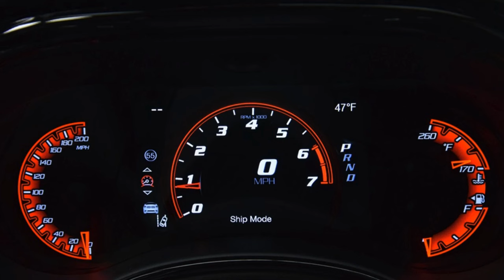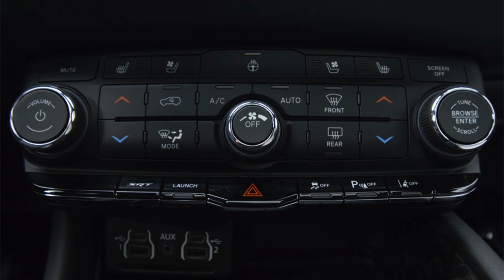Walkaround: 2025 Dodge Durango SRT Hellcat Hammerhead AWD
The 2025 Dodge Durango SRT Hellcat Hammerhead is the latest special edition in the high-performance SUV lineup, marking a significant milestone for Dodge enthusiasts. This model is not just about raw power; it combines performance, luxury, and exclusivity in a package that stands out both on the road and in the garage.

Quick Facts:
Make: Dodge
Model: Durango
Trim: SRT Hellcat Hammerhead
Exterior Paint: Night Moves Blue (Dark Blue)

0:00-1:10 - Exterior
1:11-2:42 - Interior
2:43-2:58 - Key Fob

Song: "Love Me JeJe" by Tems